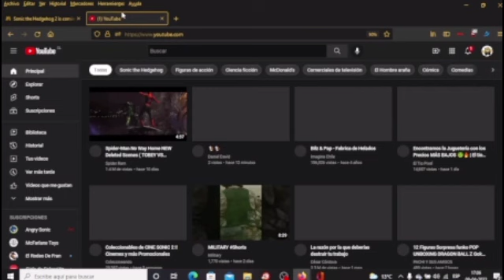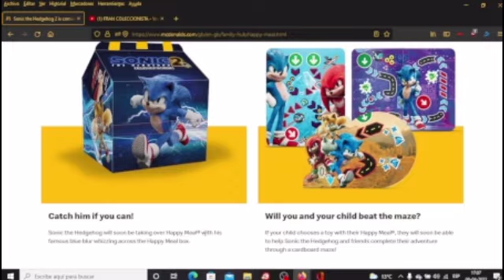YA LLEGO SONIC 2 MCDONALDS CAJITA FELIZ REINO UNIDO 2022 (FRAN COLECCIONISTA)